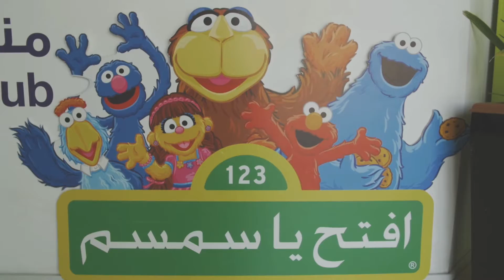World Wish Day 2019 Make A Wish Foundation UAE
إنه يوم الأمنيةالعالمي 🌟! في هذا اليوم نشكر كل من ساهم معنا في تحقيق أمنيات أطفالنا 💙
Its WorldWishDay 🌟! In this happy day, we would like to thank everyone who supported us in making wishes come true